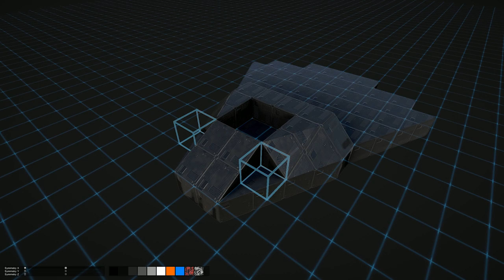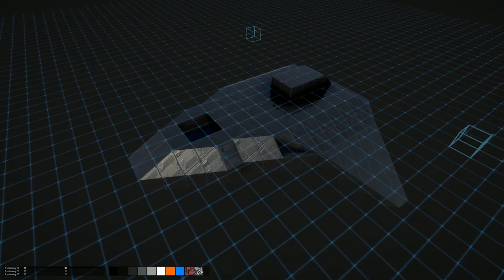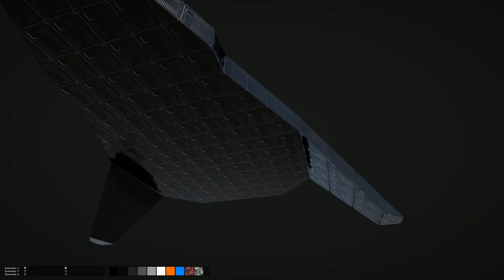Building the Risktaker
Work in progress. Drone Editor update coming sooon on Steam.

DRONE is a community driven sci-fi multiplayer arena-shooter with focus on creativity. It's currently in the making as an Early Access title on Steam, by Five Studios Interactive. Compete in an ever growing number of community created arenas, with your own unique drone designs, to become the smoothest drone operator in the galaxy.

Be part of our community and help crowdfund the game!